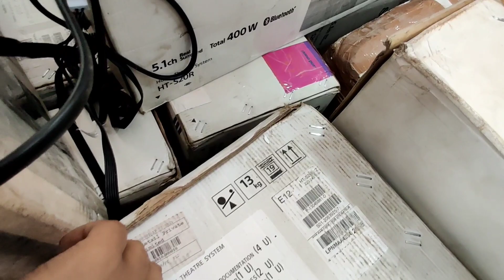80% Off On Branded Product Mobile Accessories Airpods Speaker | Oneplus Neckband at cheapest Prices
A-1/11, Basement Floor, Rohini Sec 8
Near Sargam Deepali Chowk Delhi-110085
Landmark:- Deepali Chowk

VIDEO COVERS . . . . . .

delhi,second hand mobile,cheapest iphone in delhi
cheapest mobile market,mobile market,wholesale mobile market,best mobile market,phone market,
wholesale mobile,apple mobile market,sabse saste mobile phone market,wholesale mobile market delhi,
apple phones,jj communication,samsung phone market,4g phones,branded mobile market,

iphone 6 delhi market,iphone 6 in delhi,
iphone 7 plus delhi market,iphone 7 price in delhi,
iphone 7 delhi market,iphone 7 second hand delhi,
iphone 7 plus in delhi chor bazaar,iphone 7 in delhi,
iphone 7 price in delhi gaffar market,iphone 8 delhi,
iphone 8 plus delhi,iphone 8 chor bazaar delhi
iph
iphone low range , sase iphone kha melege
delhi ka iphone market  iphone cash on delivery
 , best iphone market delhi , iphone 11 sir
second hand iphone finance in delhi,second hand iphone india,
second hand iphone new delhi,iphone second hand price in delhi,
iphone 11 pro second hand delhi,iphone second hand price in delhi 2020,
iphone 8 plus second hand delhi,second hand iphone shop in delhi,
buy used iphone delhi,second hand iphone online,
iphone x second hand price in delhi,second hand iphone xs in delhi,
second hand iphone 5s in delhi,iphone 6 second hand price in delhi,iphone 7 second hand price in delhi,
second hand iphone 7 plus in delhi,second hand iphone 7 in delhi,
second hand iphone 8 in delhidelhi iphone market,
delhi iphone second handdelhi
iphone clone in delhi,iphone dealers in delhi,
iphone on emi delhi,delhi,gaffar market delhi iphone price,gaffar market delhi iphone price 2020,
gaffar market delhi ,iphone x delhi gaffar market,gaffar market delhi iphone 11 price,
gaffar market delhi iphone 8 price,chor bazaar delhi iphone x price,
second hand iphone delhi,iphone xr in delhi,
jj communication delhi iphone,iphone x price in delhi,
iphone market in delhi low price,iphone lot in delhi,
iphone laptop in delhi,delhi iphone mobile market,
delhi iphone market cod,delhi iphone mobile,
delhi iphone mobile shop,iphone 11 delhi market,

used iphone market in delhi 2020second hand mobile online,
2nd hand iphone in delhi,
2nd hand iphone 11,
2nd hand iphone xr,
2nd hand iphone 7,
2nd hand iphone x,
2nd hand iphone 7 plus,
2nd hand iphone in india
2nd hand iphone xr review,2nd hand iphone pr
cASONDELIVERYIPHNE

.अगर इस वीडियो को देखकर कोई भी व्यक्ति माल खरीदता है तो Bazar Busniess  यूट्यूब चैनल और Puneet  और यूट्यूब की कोई भी जिम्मेदारी नहीं होगी तो आप सब अपनी बुद्धि से खरदारी करे और सामान ख़रीदे थैंक यू